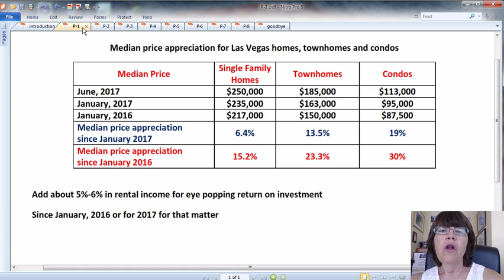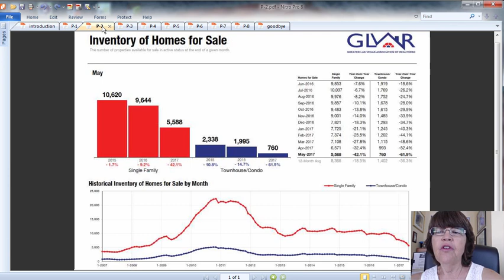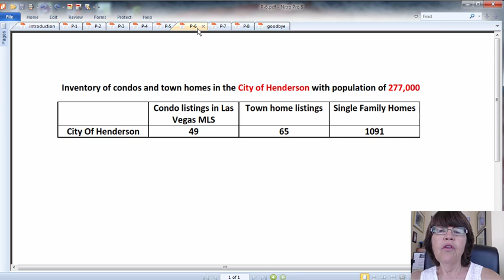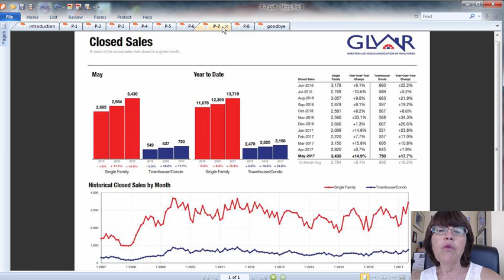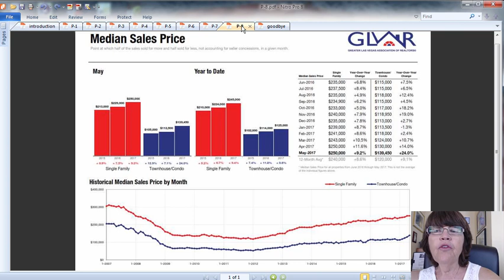Rocketing prices in a strange Las Vegas real estate market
Las Vegas real estate market has witnessed double digit price gains in the past 18 months due to severe shortage of active homes, condos or townhomes listings in the MLS.

The median price of Las Vegas homes is up by 15.2% from January 2016. The median price of Town homes is up by 23.3% and condos by an eye popping 30% since then. Both had double digits price appreciations this year.

However, these great price gains are due to an abnormal Las Vegas housing market which will go on for at least one more year, along with additional price gains.

For the most accurate housing market updates visit Las Vegas real estate market-housing market page

Please find the video transcript of

and the blog post here with embedded video here

Call Masoud or Karen: Realtors, Realty One Group